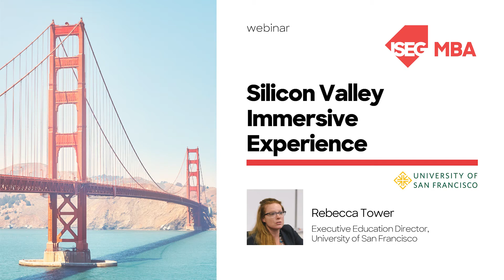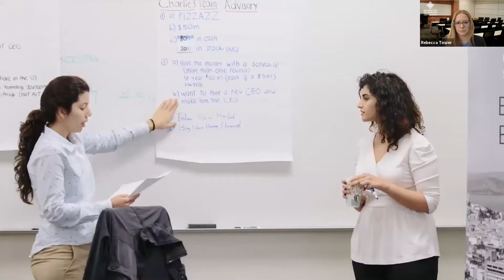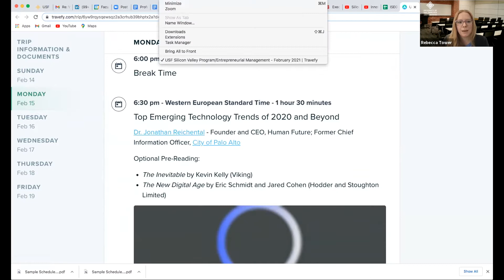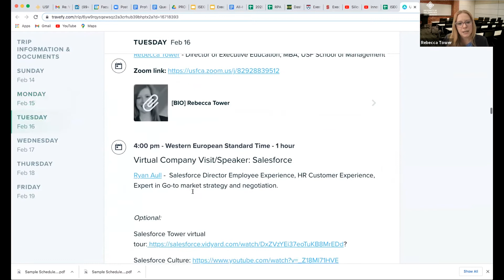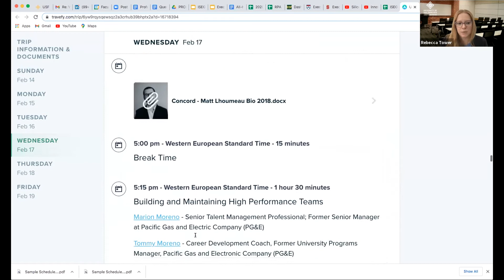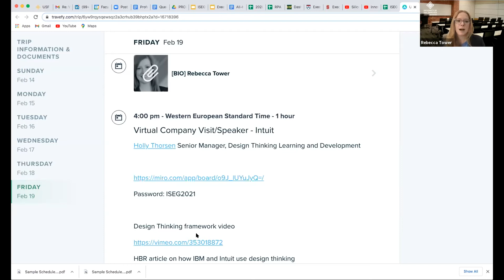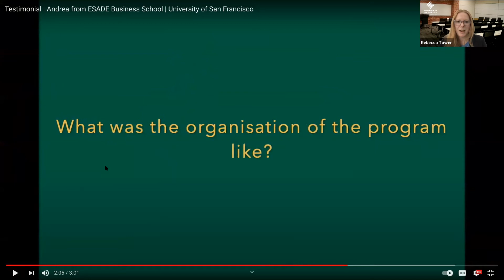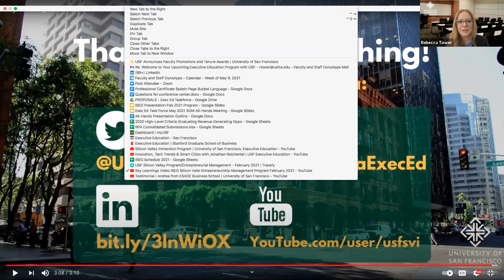ISEG MBA Webinar | Silicon Valley Immersive Experience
This programme will allow ISEG MBA students to meet the innovators and to discover the startup mindset by visiting some of the most iconic companies born in Silicon Valley, the hub of the tech world and one of the most dynamic entrepreneurial and innovation ecosystems in the world. It will also help them to develop and practice their communication skills to pitch new business ideas.

Learn more about this immersive experience in this online session with Rebecca Tower, Executive Education Director at the University of San Francisco.